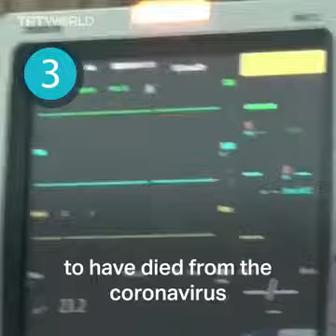Coronavirus: 120,000 cases and 4,300 deaths